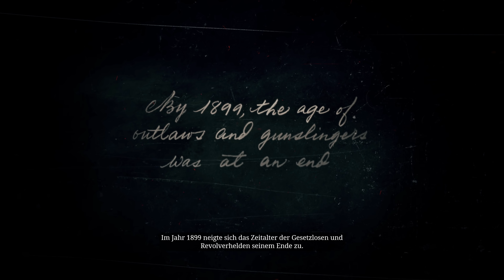Eis am Zipfel Prolog 🔫 Let's Play Red Dead Redemption 2 PS4 Pro Deutsch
Let's Play Red Dead Redemption 2 Ps4 German Gameplay

RedDeadRedemption 2

«LET'S PLAY Red Dead Redemption 2 Playstation 4»
Gequatscht von Cloud Crafter (2018)
PSN: Cloud_St